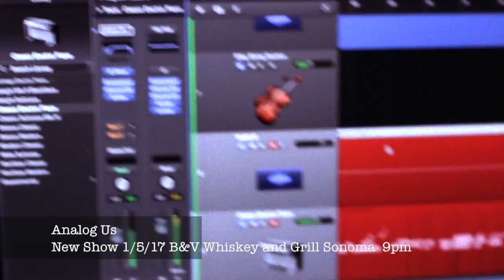Analog Us Jan 5th Promo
Analog Us has a new show Jan 5th 2017 at B&V Whiskey and Grille in Sonoma, 9pm